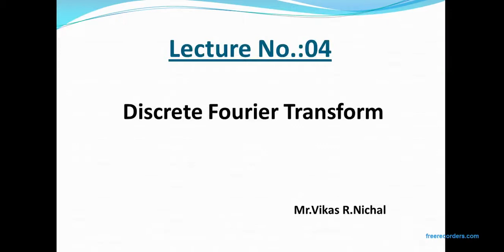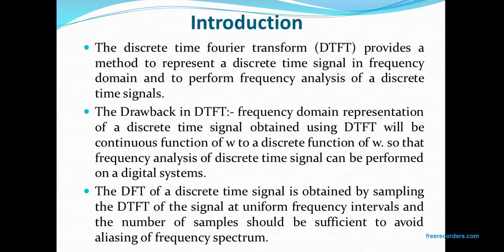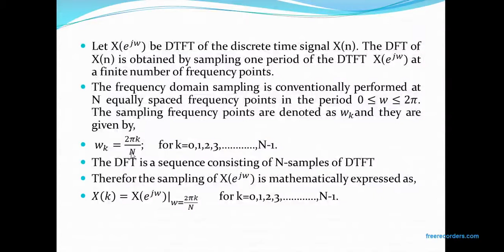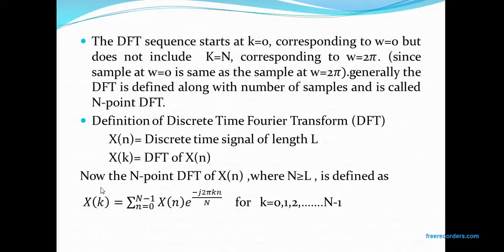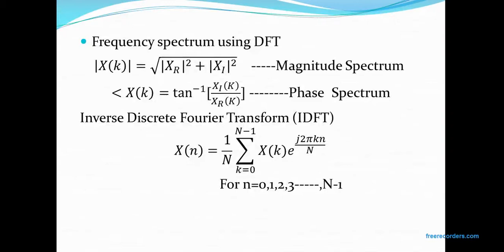Discrete Fourier Transform and IDFT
This video gives the information about comparison between Discrete Time Fourier Transform and Discrete Fourier Transform. Also gives the info about DFT and IDFT formulas